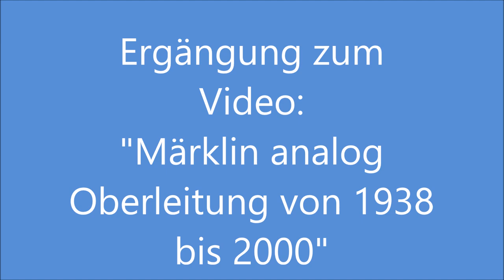Märklin analog: Der Schalter in der Kreuzungsweiche DKW 5128 - und Update Oberleitung 1938 bis 2000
In diesen Video gibt es Ergänzungen zu dem Video über die Doppelte Kreuzungsweiche Märklin 5128 und zum "neunen" Oberleitungsmast von 1975.

Link zum Video "Oberleitung 1938 bis 2000"
hier hatte ich die Änderung ab 1975 vergessen.